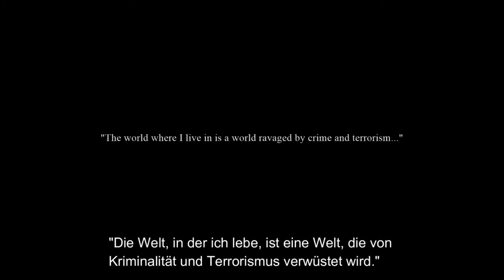Tyrania - A Kinetic Visual Novel: Part 8 - To reading newspapers in the nude he's shocked!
More chit chat but wait the plot develops into something out of day time TV! This doesn't stop being entertaining. x)

You can get Tyrania - A Kinetic Visual Novel on Steam